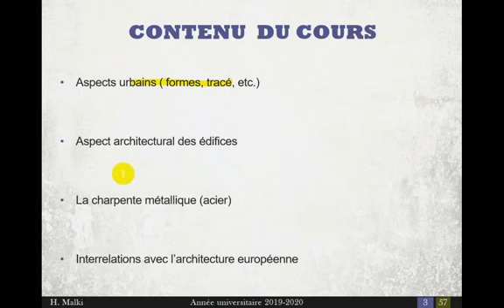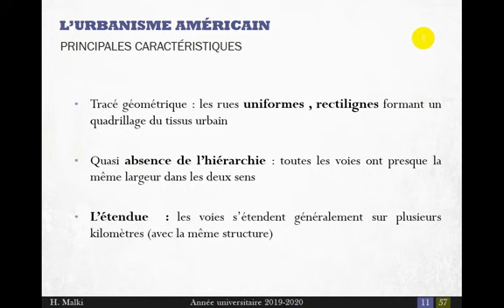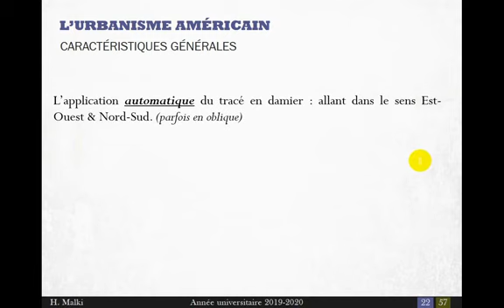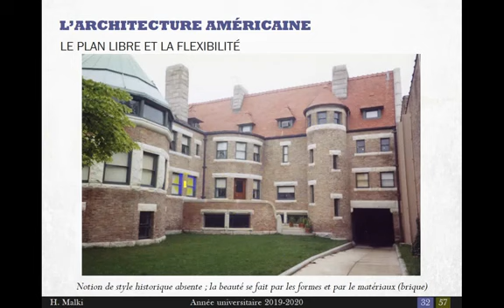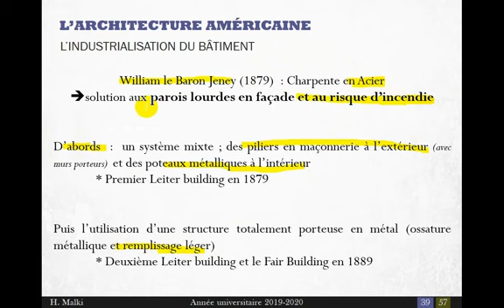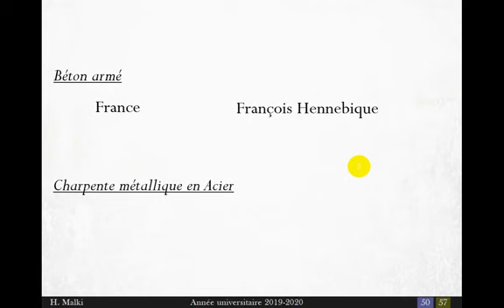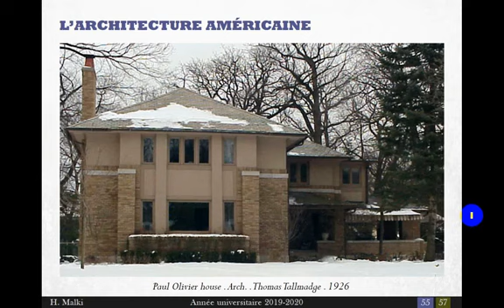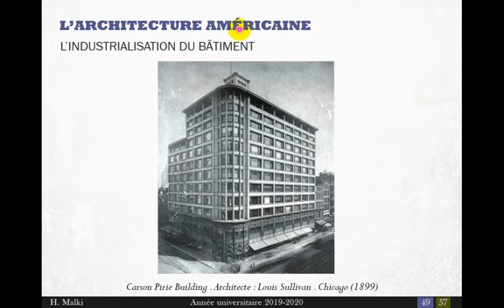3ème année Licence Architecture : L'architecture en Amérique du Nord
Cours N°13 : L'architecture en Amérique du Nord, Mr. MALKI Hichem
Matière: Histoire critique de l'architecture
3 ème année Licence Architecture.